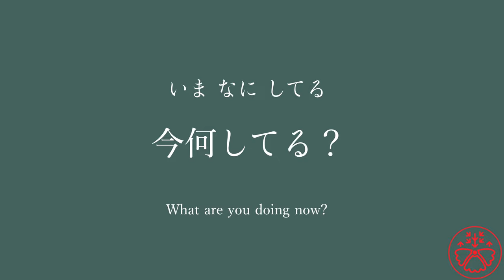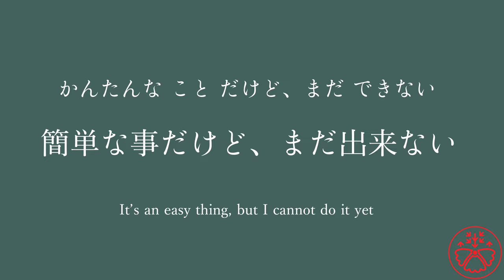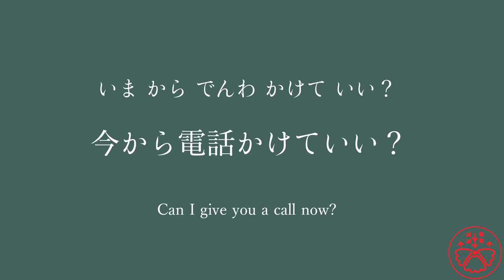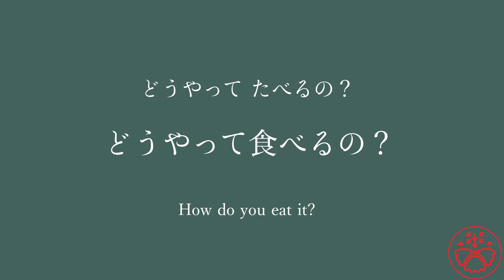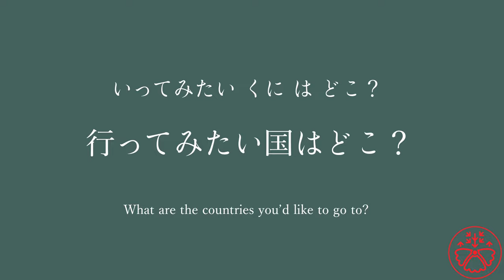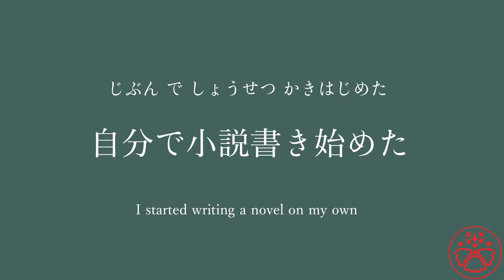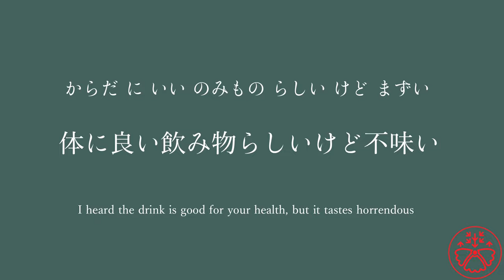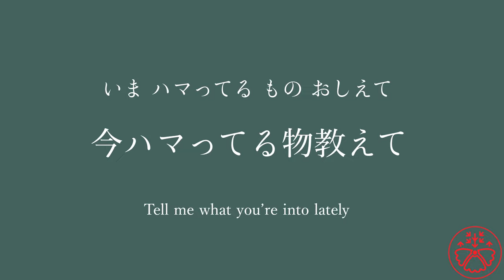Power Listening Casual Volume 1: Japanese Listening Practice Video